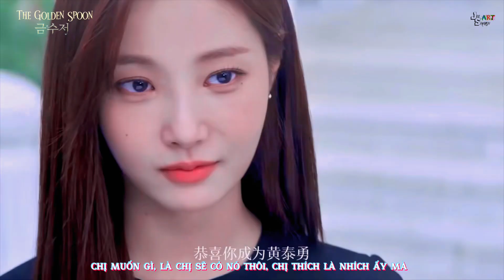「Vietsub_The Golden Spoon」Sung Jae & Yeon Woo | 7 Rings - Ariana Grande 이승천, 오여진『연우, 육성재』 Thìa Vàng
♪ [Vietsub]  7 Rings - Ariana Grande ♪
♬ Yook Sung Jae & Yeon Woo ♬
+ INFORMATION:
● Bài hát (Song) ♫: 7 Rings
● Nghệ sĩ (Artist): Ariana Grande
● Album: 7 Rings
● Phim (Drama): Thìa Vàng (금수저) The Golden Spoon 2022
» Cover image : Js Art (By me)
» Edit: Có một tách keke
» Translate: Gà công nghiệp
» Timer: Joy Sharon
►By: Js Art
「Suggestive Contact」

➸Copyright owned by MBC
 ❖ Nonprofit.